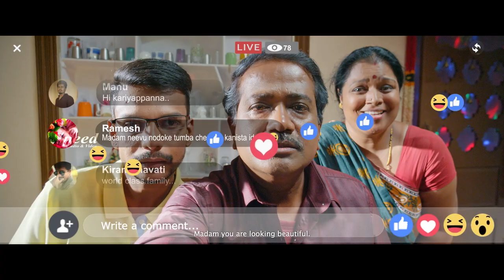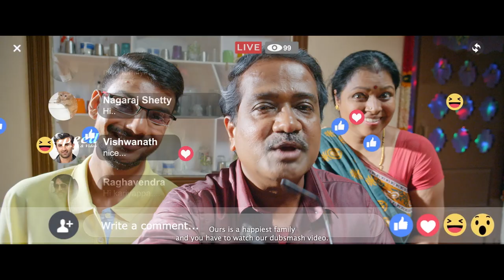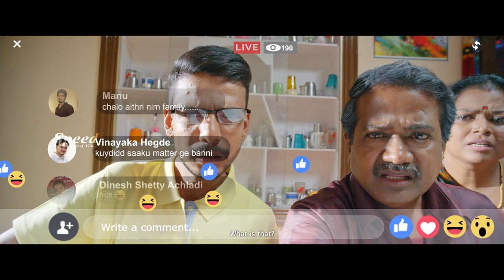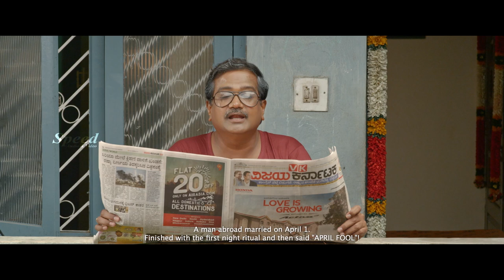Chemistry Tamil Dubbed Full Comedy Movie | Chandan Achar | Sanjana Anand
A 32-year old man's father helps him out with his "Smart Life Equations". Complete Comedy Movie

Directors: Kumaar, Kumar
Producer: Manjunath D S
Starring: Chandan Achar, Sanjana Anand and others